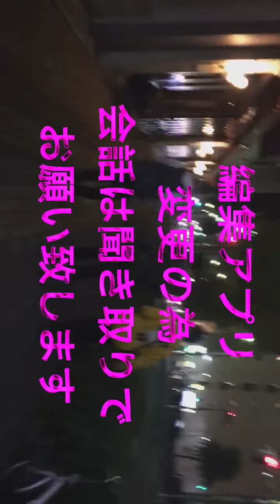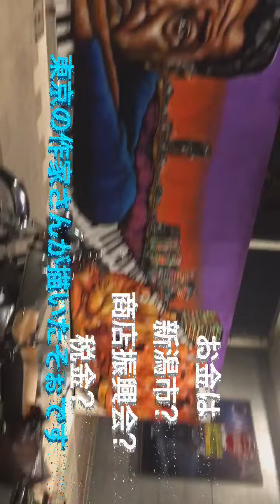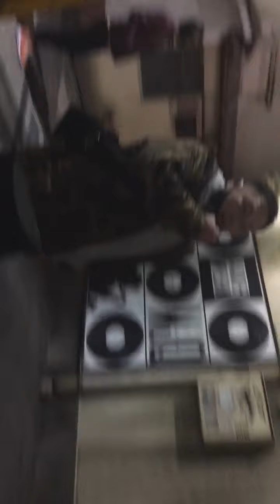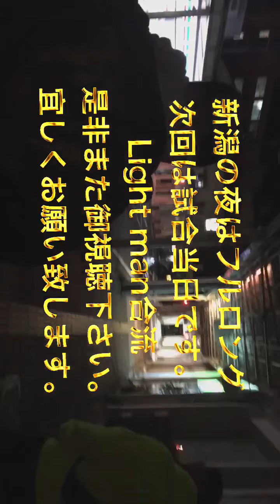ヒロ散歩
新潟グルメを堪能する為、食べたら歩く、歩いて街を知るがテーバンSTYLE‼️街で出逢う人々にも是非御注目下さい。今回は優しいお兄さんに夢を追うシンガーさん、芸術⁉️デザイン好きなお父さんが登場します。